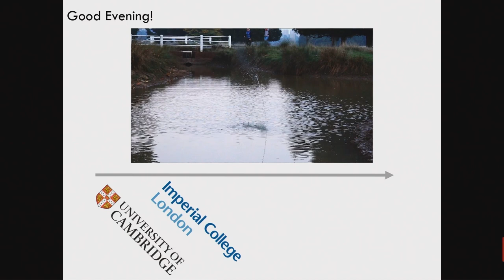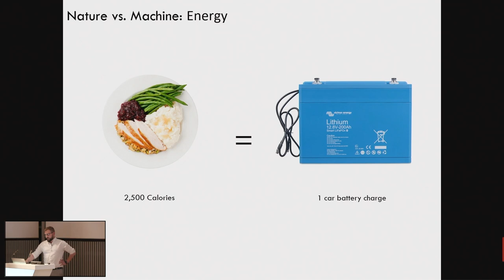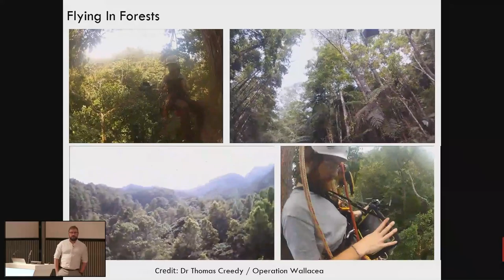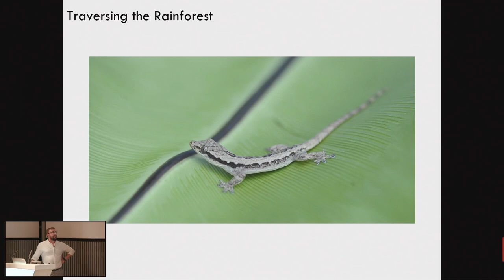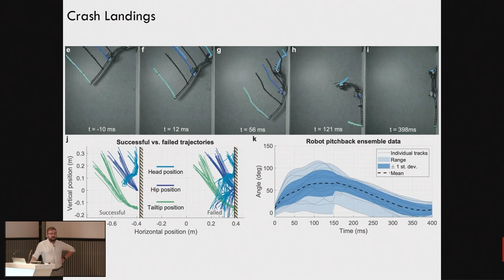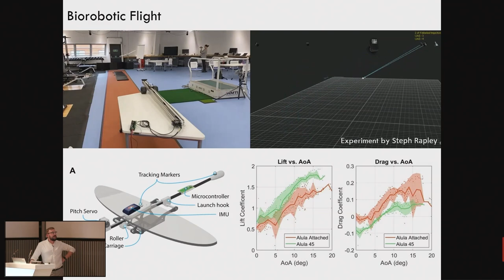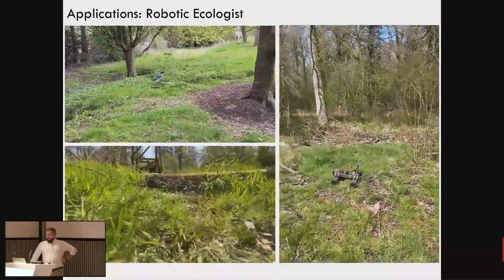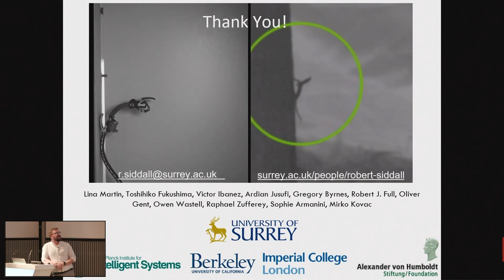John Player Lecture: A Robotic Menagerie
Rob Siddall is a roboticist who develops robots that can tackle the most challenging terrain by investigating the most agile animals in nature. He has developed aquatic aircraft, a robotic flying gecko and a fish that collects microplastics.

Through these designs he will show how robotics can be used as a tool to further understand animal locomotion and ultimately build better robots, and how advanced technology can be used to protect nature. He will also consider how combining biology and robotics can provide an entry point into engineering for young people with an interest in science.

Dr Robert Siddall
Lecturer in Robotics
University of Surrey